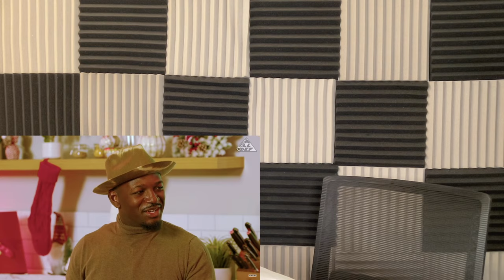KRAIG SMITH DRINKS GINGERBREAD MARGARITA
all def let me try,

all def roast me battlegrounds, all def roast me battlegrounds boo, all def roast me battlegrounds reaction,